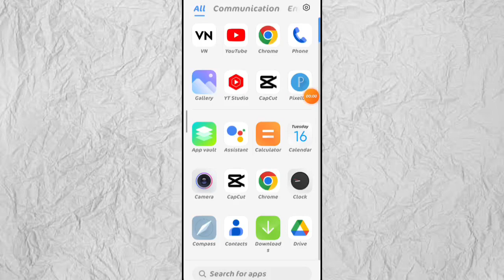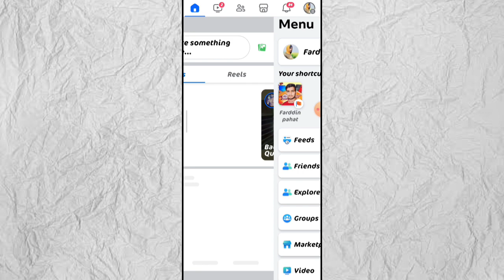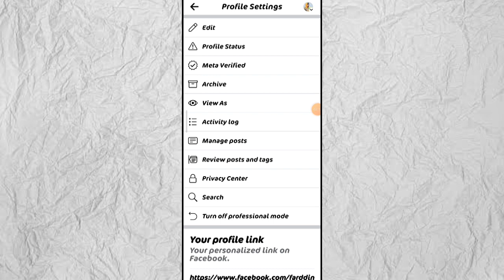Facebook Followers 5K se jayada kaise kare | facebook par 5000 se jyada friends kaise add kare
Facebook 5000 से ज्यादा friends कैसे बनाएँ  | facebook par 5000 se jyada friends kaise add kare